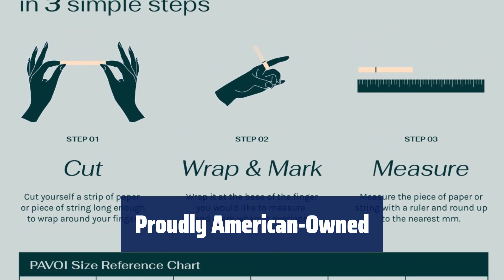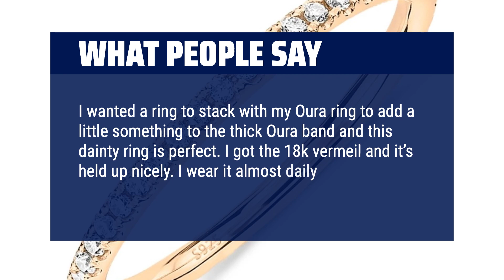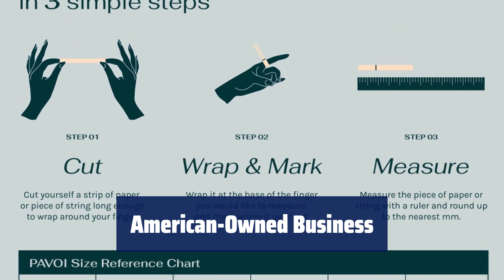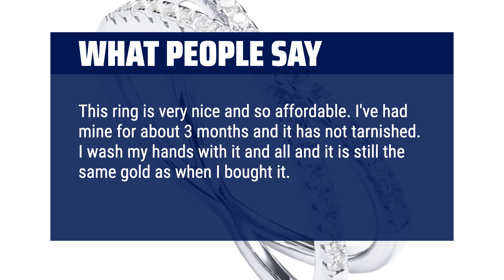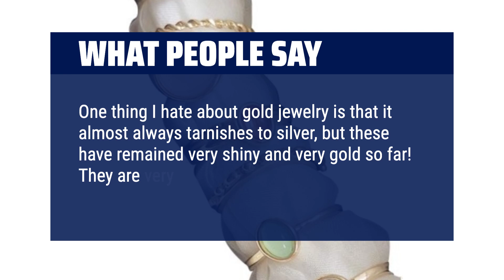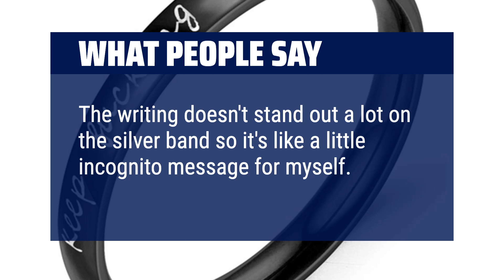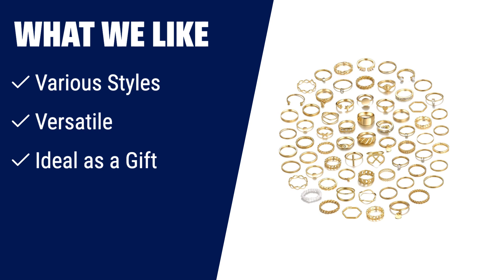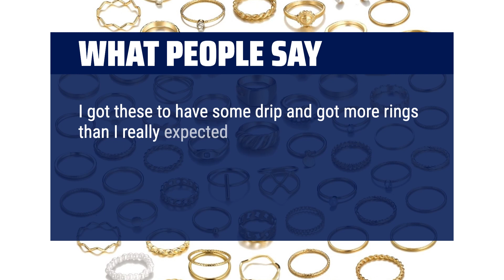The Top 5 Best Rings in 2024 - Must Watch Before Buying!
The Top 5 Best Rings Shown in This Video:
5. ►PAVOI Eternity Band
4. ►PAVOI X-Ring
3. ►KNUCKLE RINGS
2. ►Stainless Steel CZ Ring
1. ►Gold Rings Set

Table of Contents:
0:00​​​ - Introduction
00:17 - PAVOI Eternity Band
02:15 - PAVOI X-Ring
03:58 - KNUCKLE RINGS
05:30 - Stainless Steel CZ Ring
07:00 - Gold Rings Set

The best Women's Statement Rings is probably one of the most sought-after accessories for adding a touch of glamour to any outfit. In this video, we will be showcasing the top 5 best rings that you need in your collection.

c5b2